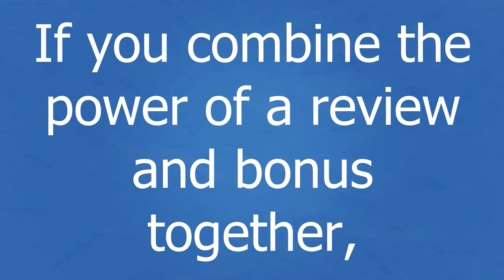Affiliate Marketing 101: Offering Bonuses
for more great tips

How can you get a leg up on the competition? One of the biggest conversion boosters is to offer a bonus with whatever you’re promoting. It’s best if it’s completely unique. It can be any type of product that is of value to your customer. If you combine the power of a review and bonus together, you’ve got a recipe for a highly successful affiliate marketing campaign.